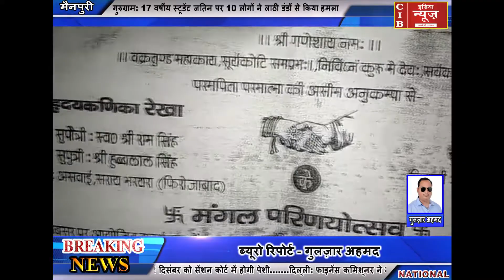3 बेटियों से परेशान सिपाही ने की दूसरी शादी